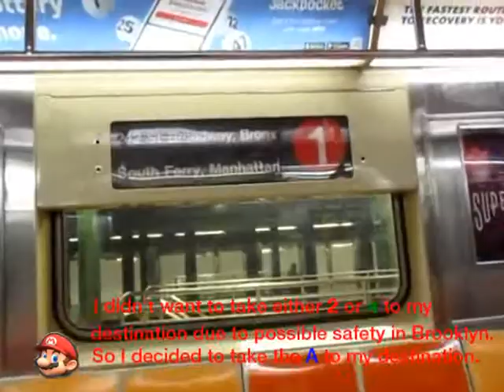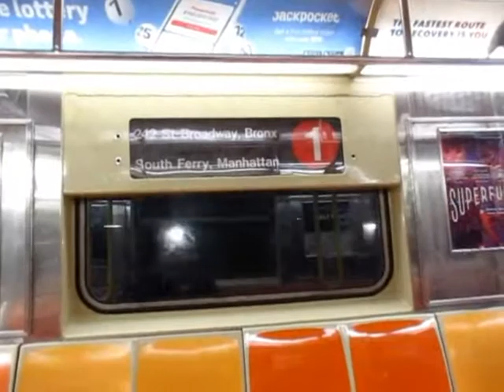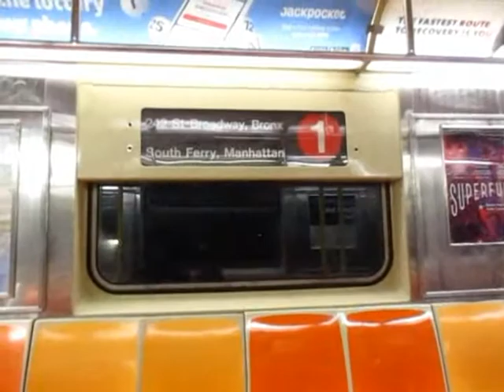New York Subway - R62A & R62 - 1 and 3 trains - Still the Late Night Hours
If the (3) went to New Lots, I would've got on the train southbound there so I can get  on the B15 to JFK...but instead I took the 1 because it's too early. So I took the (1); going from Times Square to 50th Street to transfer to the (A) to Howard Beach.